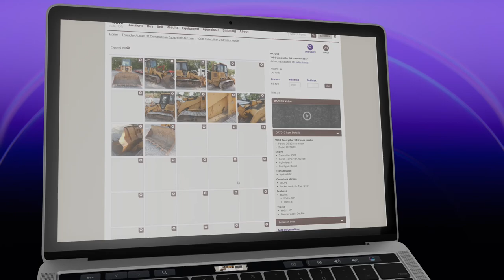J.A. Lillig - Kleeman Crusher - Purple Wave Auction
Don't miss your chance to bid on the incredible 2019 Kleemann Mobirex MR130 Zi EVO2 impact crusher coming to you from J.A. Lillig Excavating. It's up for grabs in our NO RESERVE ONLINE AUCTION on September 28th. Get a closer look during the Open Inspection on September 22nd & 27th. Happy bidding! 💥